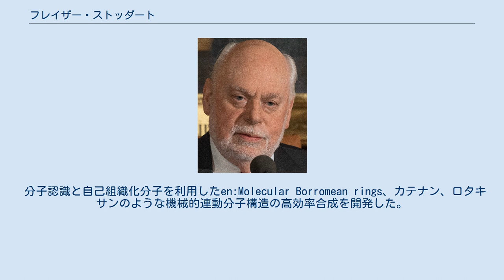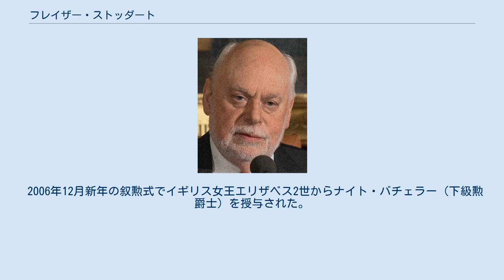フレイザー・ストッダート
フレイザー・ストッダート（Sir James Fraser Stoddart, 1942年5月24日- ）は、スコットランド人化学者である。
超分子化学とナノテクノロジーを専門分野としている。
 分子認識と自己組織化分子を利用したen:Molecular Borromean rings、カテナン、ロタキサンのような機械的連動分子構造の高効率合成を開発した。
そして、これらのトポロジーらが分子スイッチや分子モータとして機能することを実証した。
 「分子マシンの設計と合成」が評価され、ジャン＝ピエール・ソヴァージュ、ベルナルト・L・フェリンハと共に、2016年ノーベル化学賞を受賞した。
 2016年時点のh指数は130。
少なくとも10件の特許を取得し、1000回以上の発表をしている。
1997年1月から2007年8月31日までの間に、304文書から合計14,038件引用されている。
これはトムソン・ロイターの科学情報研究所 (ISI) での化学者ランキングで3位と評価されている。
 2006年12月新年の叙勲式でイギリス女王エリザベス2世からナイト・バチェラー（下級勲爵士）を授与された。